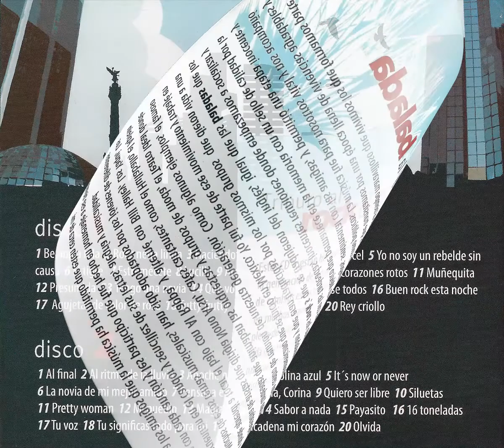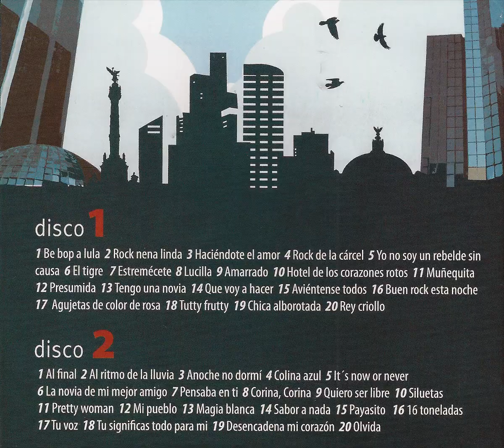Muñequita-Juan Carlos-Sesenta y Cinco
Concord Music Publishing, LatinAutorPerf